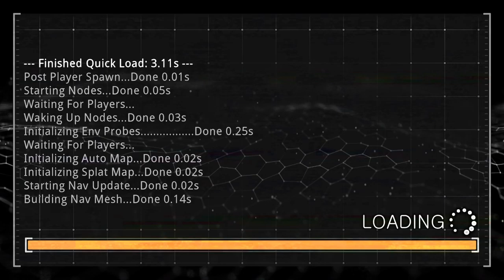Prodeus | EP3 Xbox Series S gameplay